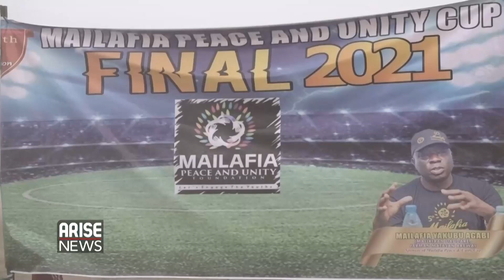MAILAFIA PEACE AND UNITY TOURNAMENT - ARISE NEWS REPORT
Greater Tomorrow Football club of Nasarawa State are Champions of this year's edition of the Mailafia peace and Unity cup. The team edged 15 other state sides to lift the grass-root tournament. Ferdinand Duruoha has this report.